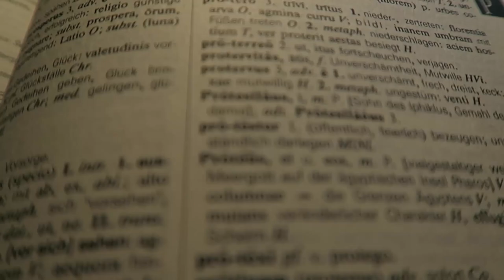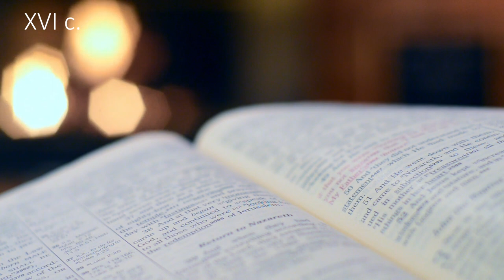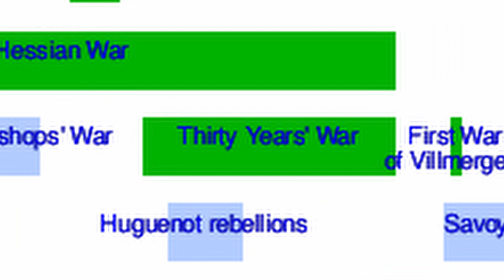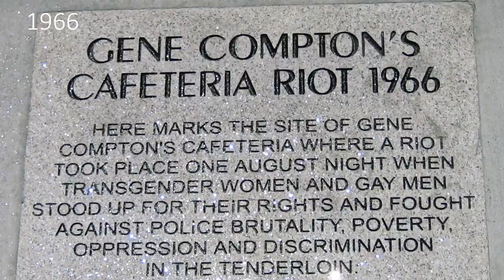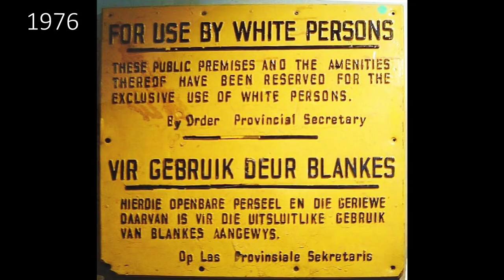Riots and Protests that have changed the World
A historical compilation of world changing movements.

Attributions:
Images:
-“Roman Empire Map 2” by Roke~commonswiki
-“Protest against police violence - Justice for George Floyd” by Fibonacci Blue

-“American Fight for Independence” by ShadowNinja1080 on Polandball